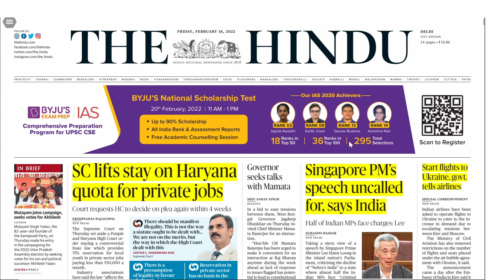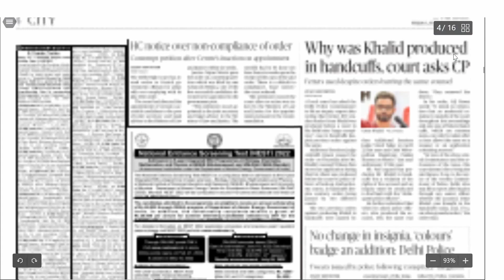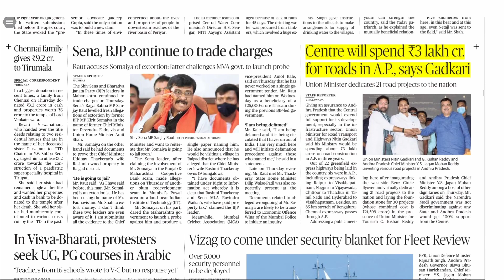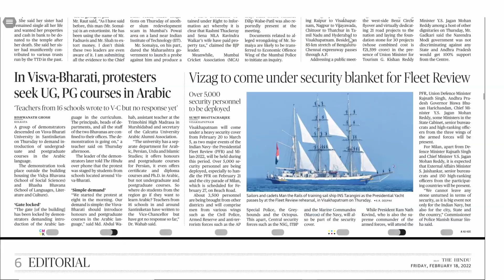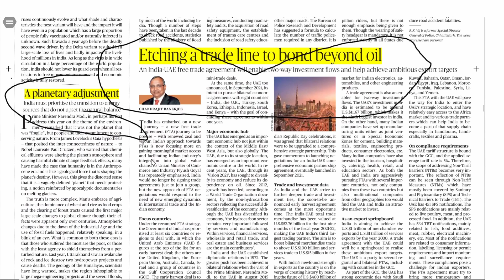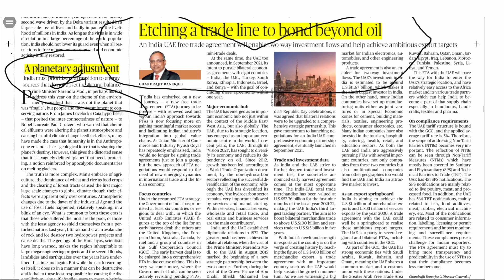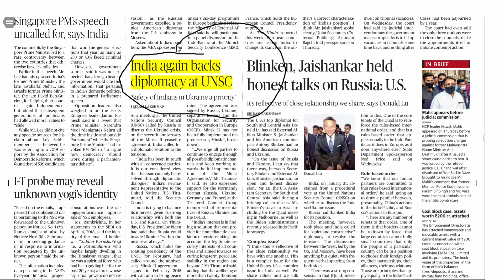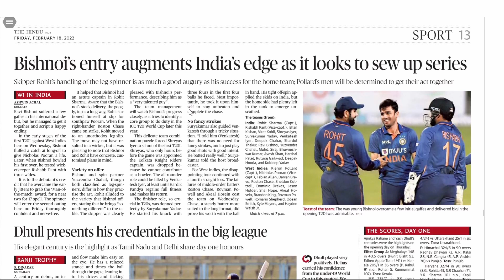The HINDU for CLAT | Current Affairs for Law | Daily Newspaper Analysis (Hindi) by LegalEdge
Register now for FREE Demo Classes and FREE Mentorship Session with our experts

Hi Guys, in today's Hindu News Paper Analysis By Legal Edge Manu Mishra. Current Affairs is the most essential part of your CLAT preparation as it covers almost 25 percent of your marks in the CLAT examination. It also plays a crucial role in AILET and in clearing interviews conducted by various law colleges as part of their admission procedure.

Adios! 👋